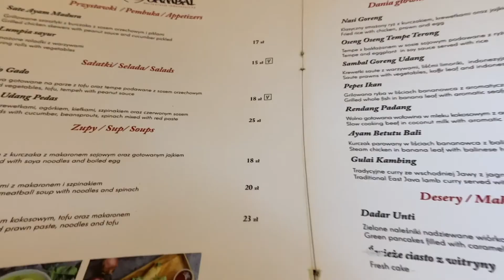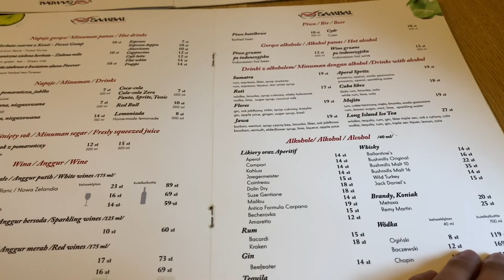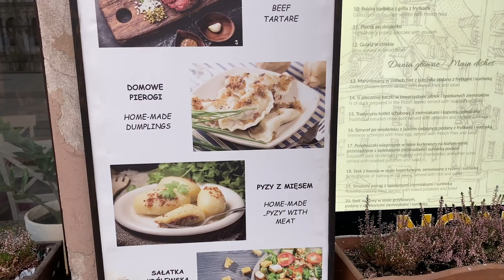MAKAN AYAM BETUTU DI POLAND ;)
Akhirnya bisa juga ke Poland bareng keluarga, dulu ke sini cuman karena Masterclass aja dan konser kolintang pas Pa Jero Wacik dateng ke sini. Anyway, yang lucu pas sampe di sini Bokap gw bilang "Bapa mau foto sama pohon natal yang lagi VIRAL" wkwkwk,,

Berhubung Bokap gw tuh orang Indonesia banget alias harus MAKAN NASI kemanapun perginya, jadi gw cari lah restaurant Cina deket hotel DAN NEMU RESTO INDONESIA! Yang bikin gw takjub adalah rasanya gak ada yang dimodifikasiin sesuai lidah penduduk lokal layaknya restaurant Indonesia yang ada di Eropa. BENER-BENER AUTHENTIC BANGET!. Nama restaurantnya SAMBAL RESTAURANT by Sahnil Arif Farobiansah.

Hey guys, gw Rama Widi.

Di Channel ini gw akan upload video setiap SABTU jam 13:00 WIB tentang review pesawat, kulineran, dan review/tips/vlog yang harus di lakukan saat liburan di sebuah kota atau negara.

Danke Schön!
Kamera: Iphone XI Pro Max
Mic: BOYA Lavalier Microphone
Gimbal: DJI Osmo Mobile 3